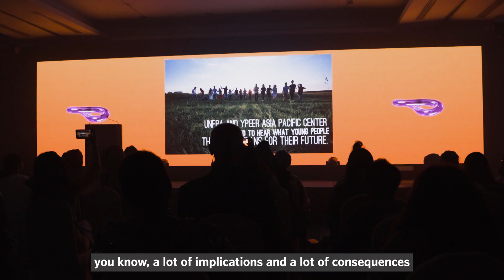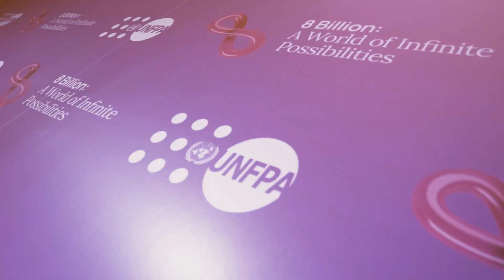8BillionStrong: A World of Infinite Possibilities ♾️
Young people across AsiaPacific share a message about their future with @UNFPA_Global as the world population became 8BillionStrong in November 2022.

What does 8Billion mean for you?